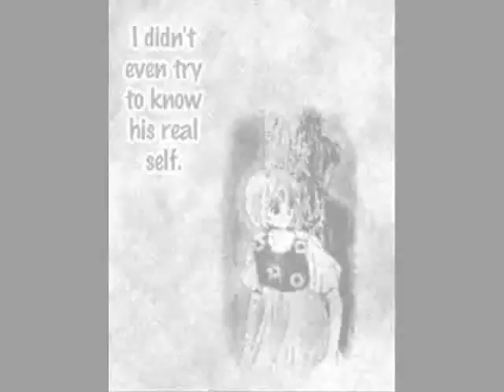A Regret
Sorry if this video still isn't a good video. I deleted prev version n replace it with this one,, I'm still beginner :p.
Fuyumi Ono Sensei / Shiho Inada if one day u see this video,, I beg u to give a happy ending for Eugene n Mai. Eugene n Mai both r very very nice characters. They  deserve to get a sweet n a very happy ending :{